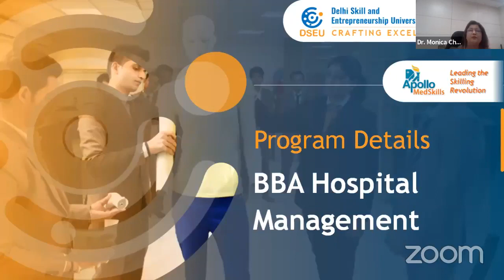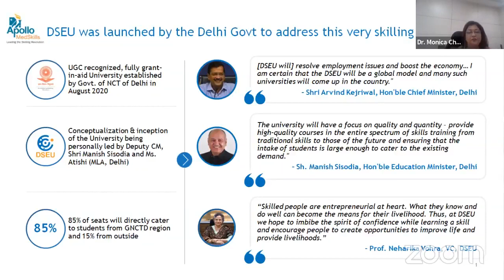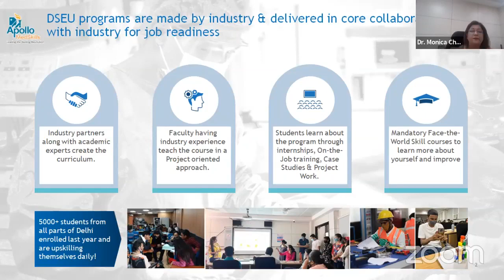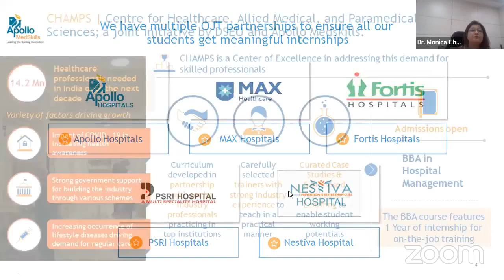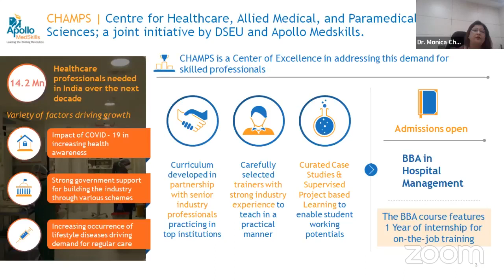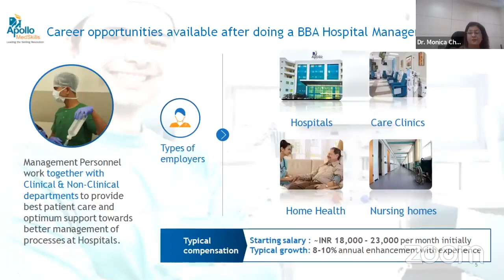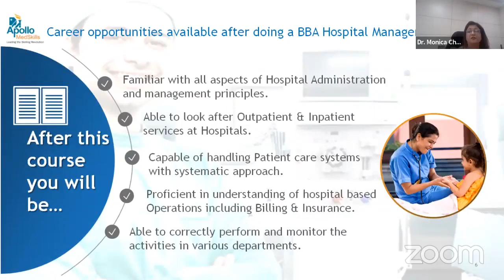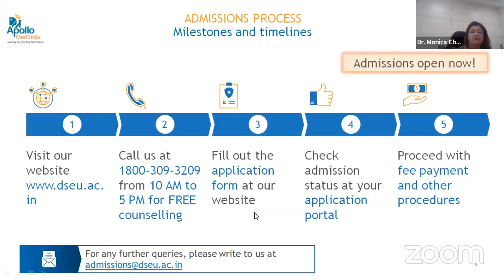Hospital Management Webinar featuring Apollo Medskills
Here's the full webinar on BBA Hospital Management featuring Dr. Monica Chopra, Campus Director, Center of Healthcare, DSEU;  Dr. Sai Prasad Pathak DGM-Clinical Operations, Apollo Medskills ; Ms. Vyjayanthimala Susarla Senior Manager, Management Programs, Apollo Medskills where they have discuss about the future aspects of this course, what a student can learn from this course and what job opportunities a student can get after graduating this course.